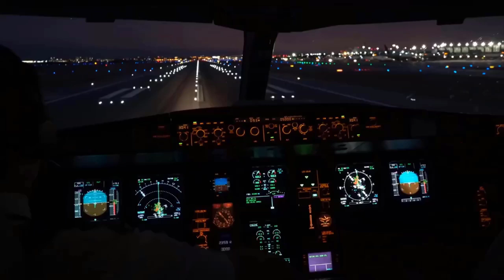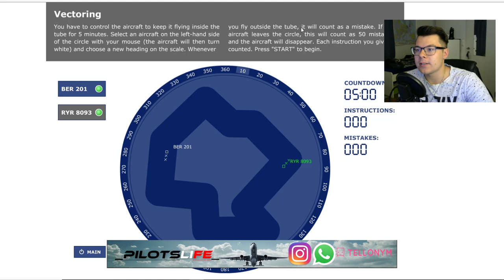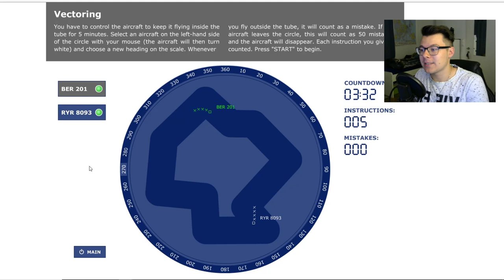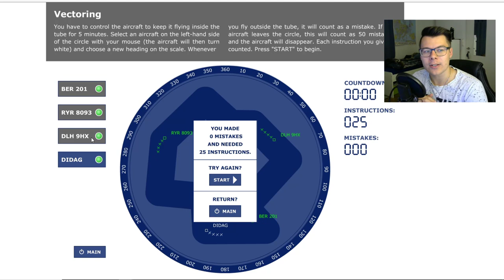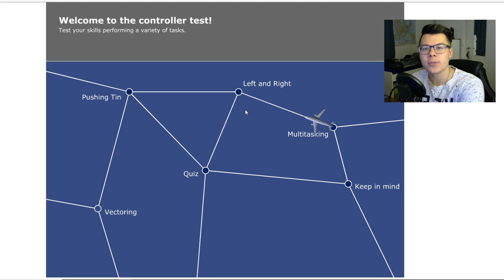Fluglotsen Onlinetest / Vectoring!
Hey und herzlich willkommen hier auf meinem Kanal Pilot's Life!
Ich heiße Martin und würde euch gerne den Weg zum Piloten und die allgemeine Ausbildung etwas näher bringen.
Bei mir könnt Ihr euch auf Cockpitvideos und viele Vlogs freuen.
Nebenbei werden wir viele Ausflüge machen und ebenso werde ich euch etwas mehr in meinen Lifestyle eintauchen lassen.

Ich hoffe euch gefällt diese Kanalvielfalt und ihr schaut öfters mal vorbei...
Bei Fragen und Anregungen stehe ich immer zur Verfügung!

Worauf also noch warten?
READY FOR TAKEOFF?
Viel Spaß!

Meine Add-Ons für X-Plane 11

Autogate funktioniert leider nur mit passender scenery ;D

Die Zusammengeschnittenen Videomontagen müssen nicht zwangsweise mit dem angesprochenen Thema übereinstimmen!

The footages were taken in non critical moments and are not there for training.